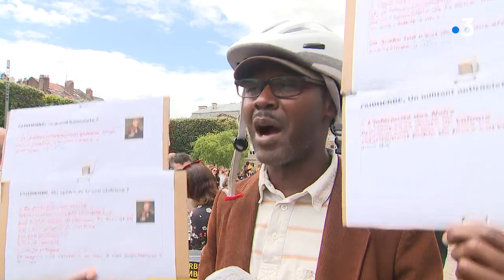Lille : face à face tendu au pied de la statue du général Faidherbe